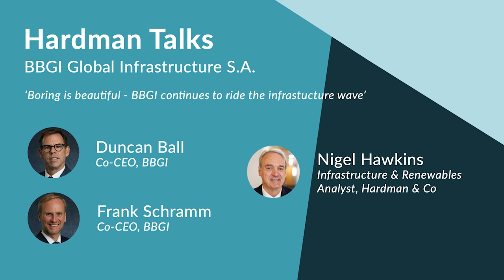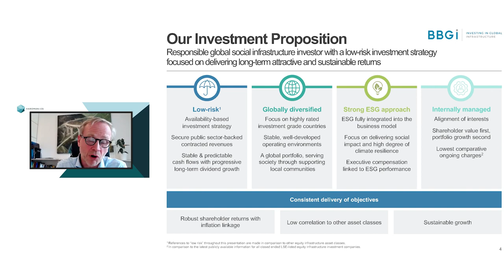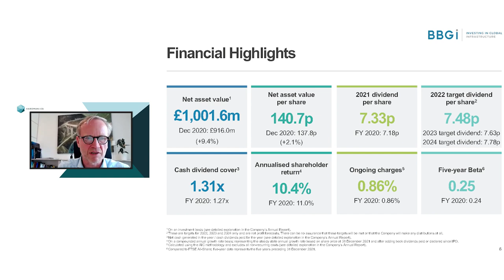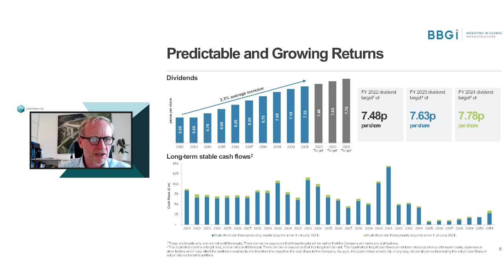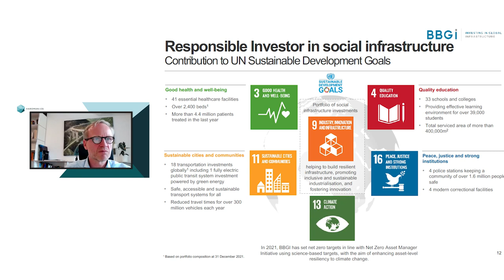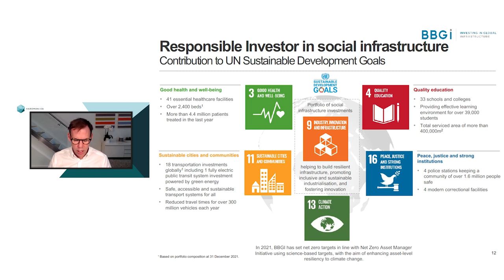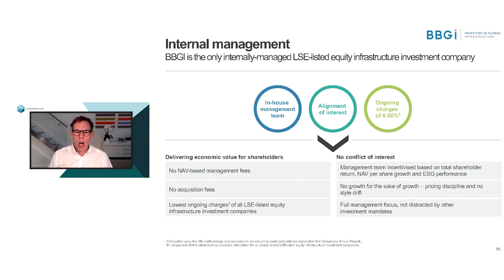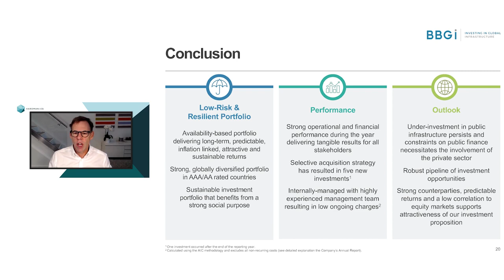Hardman Talks | BBGI webinar ‘Boring is beautiful – BBGI continues to ride the infrastructure wave’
On 12 April 2022, we were excited to welcome BBGI, a leading member of the FTSE 250 Index, for a webinar on Hardman Talks.  By way of background, BBGI is a responsible, global social infrastructure investor with a low-risk investment strategy, which is focused on delivering long-term and attractive returns: currently, it is capitalised at ca.£1.2bn. BBGI's main investment markets are North America and the UK.

In the webinar, Co-Chief Executives, Duncan Ball and Frank Schramm, delivered a fluent and persuasive presentation of BBGI's ongoing strategy; they also explained how BBGI's operating model has been so successful since its IPO in 2011. In the intervening decade, total shareholder returns (TSR) have averaged 10.4% per year, whilst dividends have risen by 3.3% per year on average over the same period. Furthermore, in its recent 2021 results, BBGI confirmed a net cash balance of £26.9m.

After the presentation, management answered questions from the audience both on operational and on financial issues.